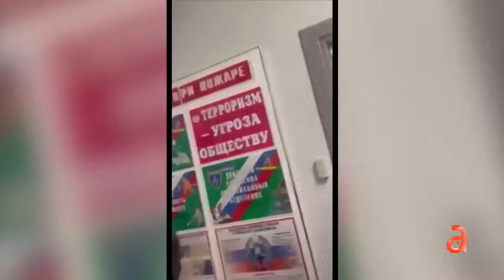Manifestantes irrumpieron en aeropuerto en Rusia para atacar a pasajeros procedentes de Israel